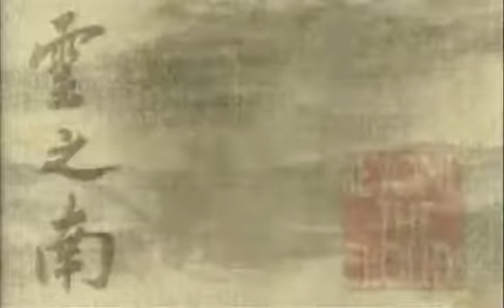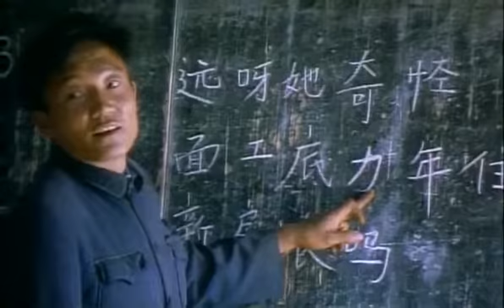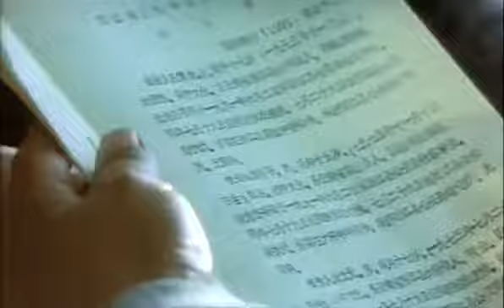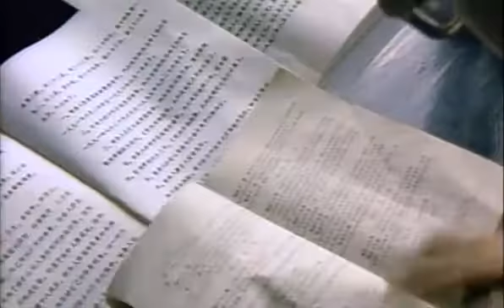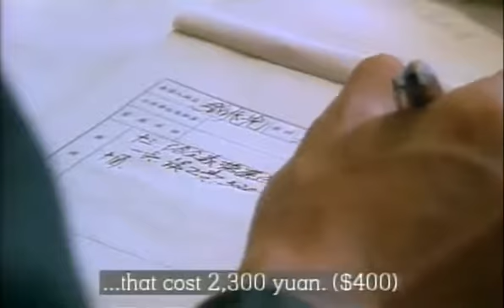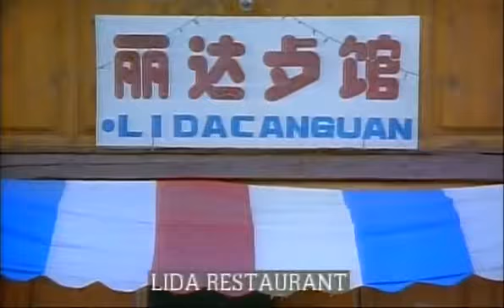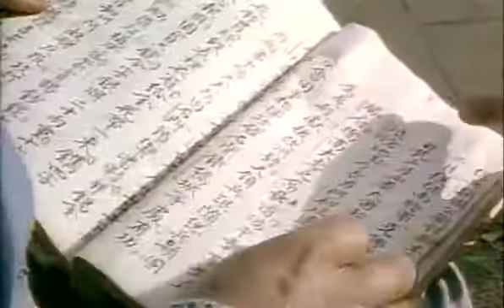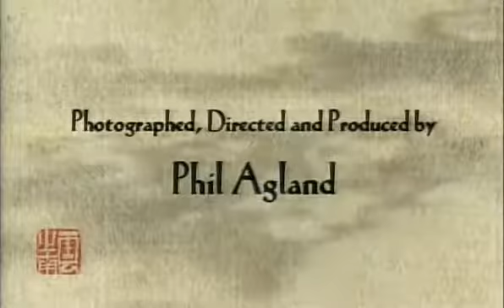云之南2 Beyond the Clouds 1994